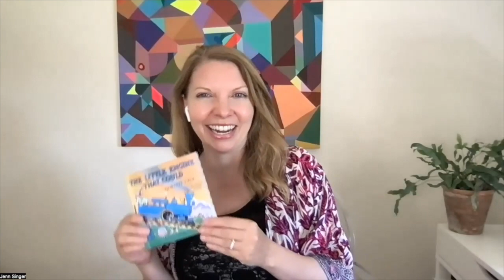A Conversation with Artist Marius von Brasch (May 2023)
Welcome to The Gallery Date, a weekly date with Jenn Singer to chat about art and life and perhaps the art of life, all in bite sized, not-at-all fancy, but definitely savory episode nuggets! (Season 2 coming soon!)

This week, Jenn sits down with contemporary artist Marius von Brasch to discuss his current exhibition 'Black Sun, Braided Time' and to learn more about his life and work.

Rather listen to the podcast? Find The Gallery Date on Apple Podcasts, Spotify or wherever you get your podcasts.